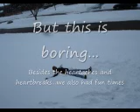Gradubication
People graduate